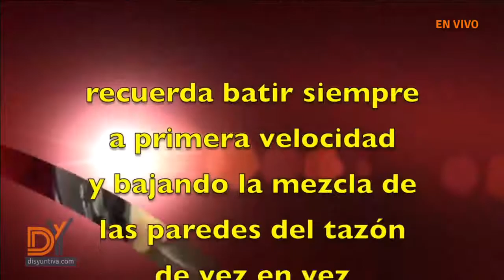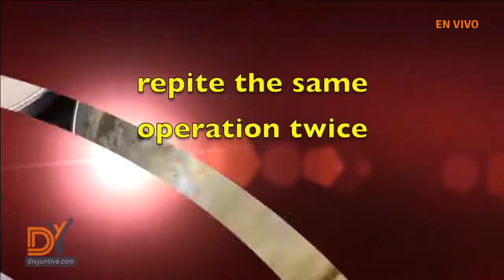Disyuntiva TV presenta: Las delicias del Chef | Strudell de queso mascarpone